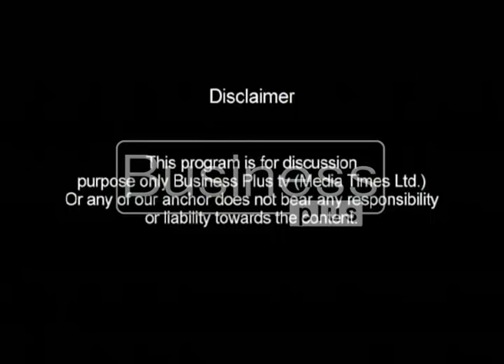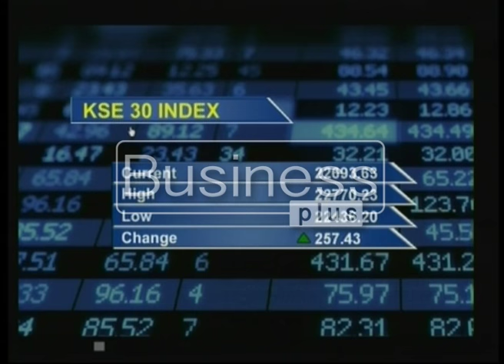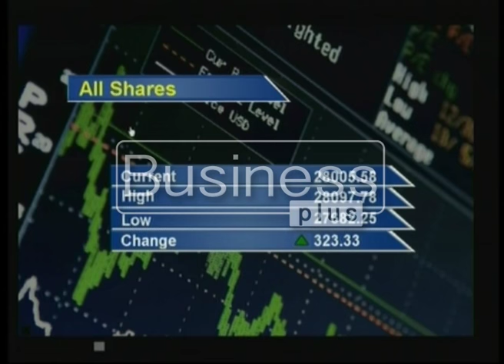PSX Hotline with Host Rohail Intikhab (3, October 2016)